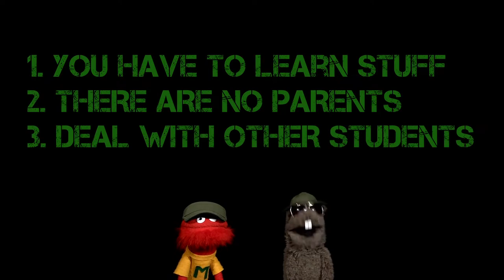Back to School Boot Camp (Reupload)